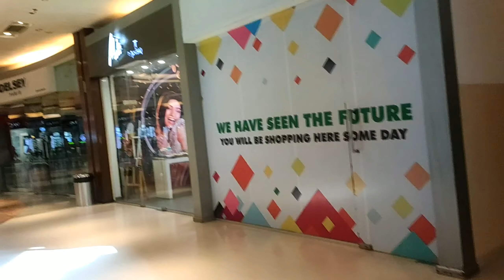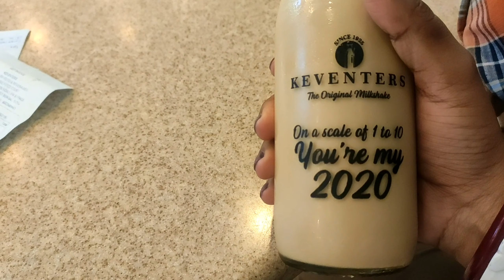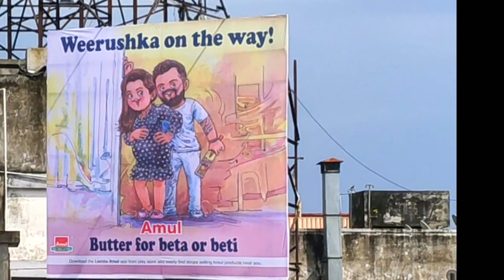MANISQUARE AFTER LOCKDOWN| BENGALI VLOG #1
Hello lovelies! We visited Manisquare after a decade literally 😂

XOXO,
Aloo Posto.